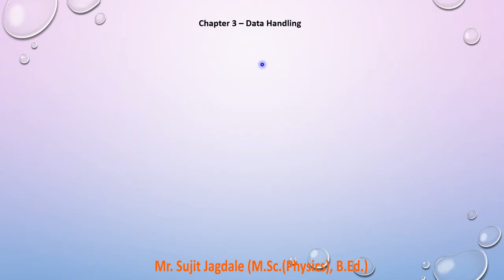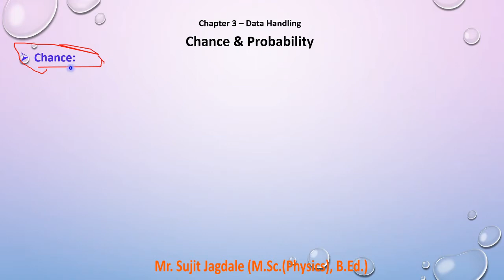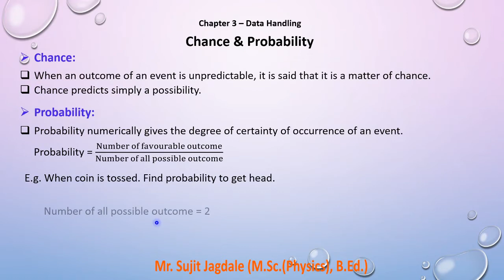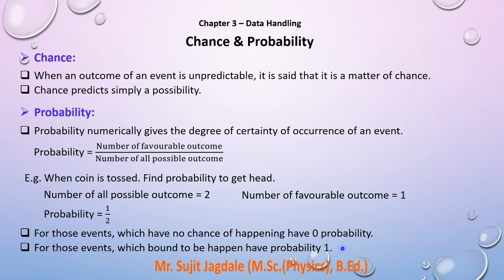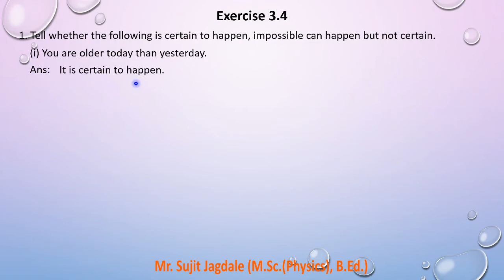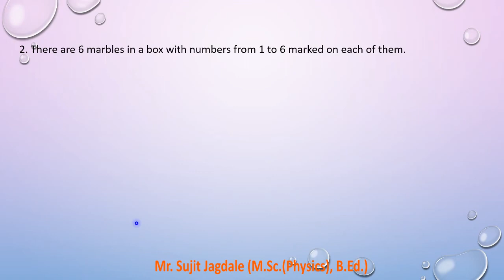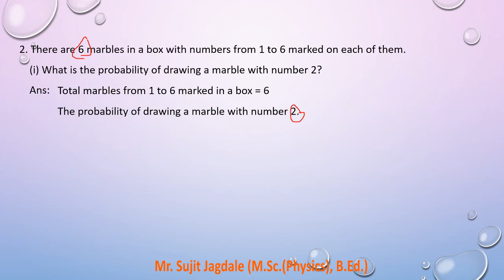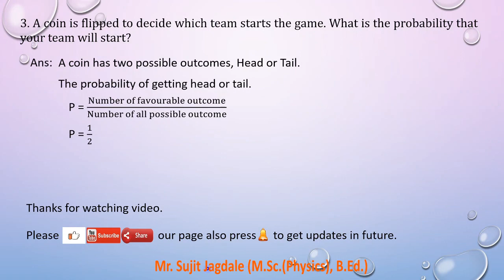Exercise3.4, Chance & Probability, Ncert, Class 7 Maths, Ch3 Data Handling, cbse, chapter 3